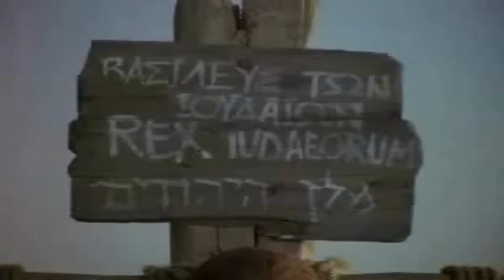Jesus de Nazareth HD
radio cristiana
24 hours a day